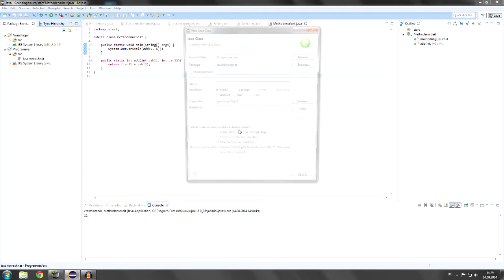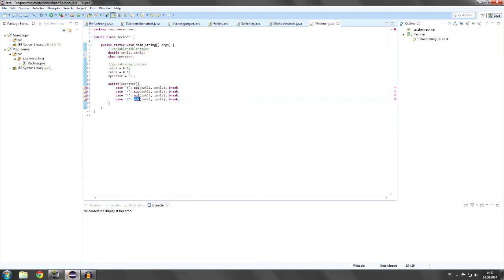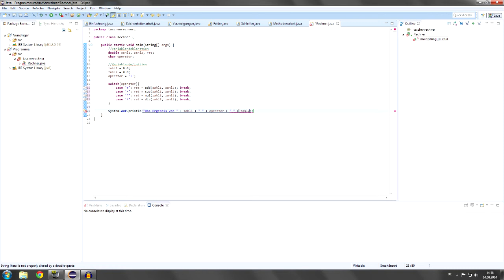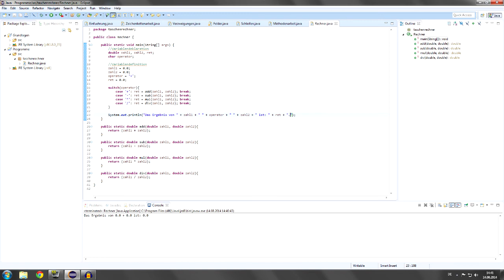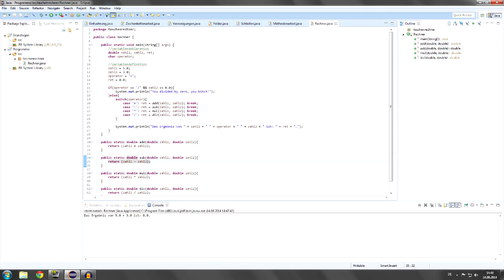Java lernen mit dem Captn Folge #11 [DE/HD]: Das erste Programm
Ein Tutorial zur Programmiersprache Java von CCLC.

Mikrofon: Samson C01
Rendersoftware: Sony Movie Studio 12 Platinum